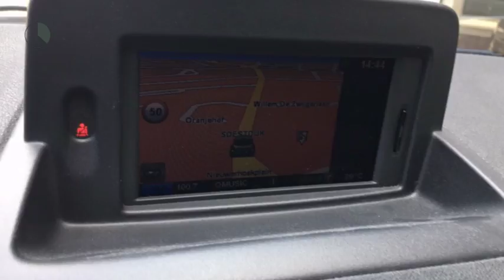Renault Clio TCE 100pk Dynamique (NAV./Climate/Cruise/Trekhaak/LMV)